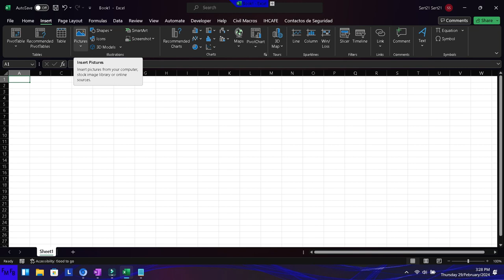Como alinear shapes en una línea horizontal en Excel